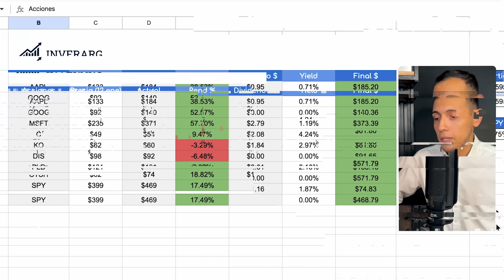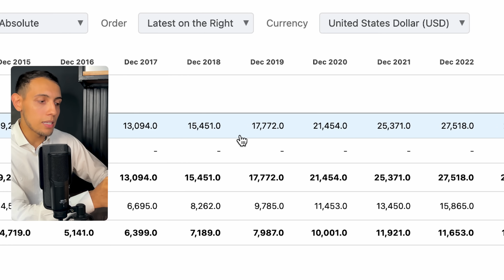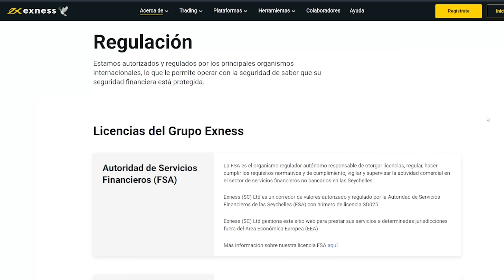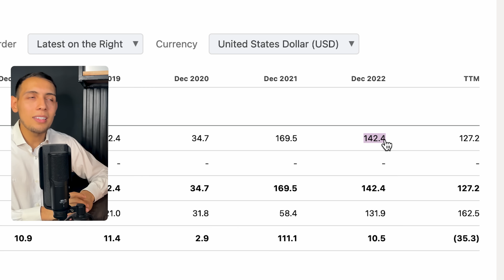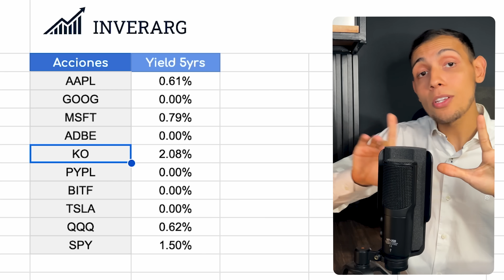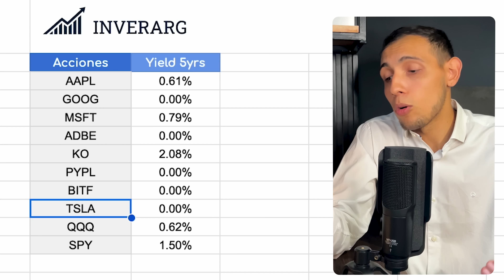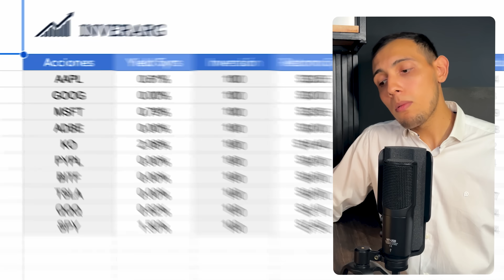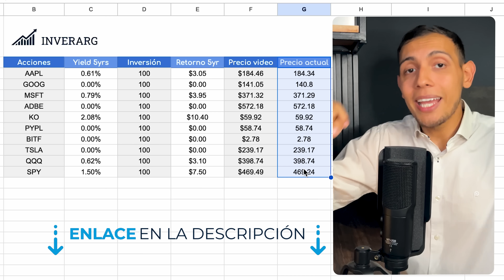10 CEDEARs que NO TE PUEDEN FALTAR! 🔥 Mi Portafolio para 2024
🔥 +35% de GANANCIA en DÓLARES el último año con tan solo 10 CEDEARs. Luego de pedirnos en comentarios un video para este año, hoy te traigo 10 grandes oportunidades de inversión (según mi criterio) para este 2024.